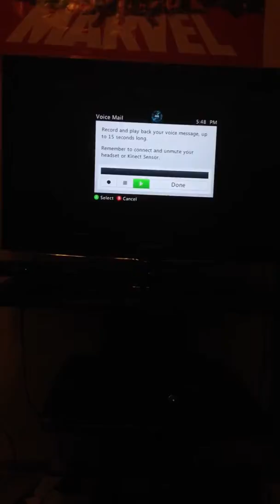Is my Xbox 360 mic broken?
Leave a comment to see if it's broken if it is then tell me how to fix it thnx